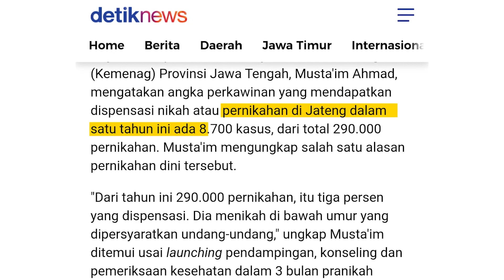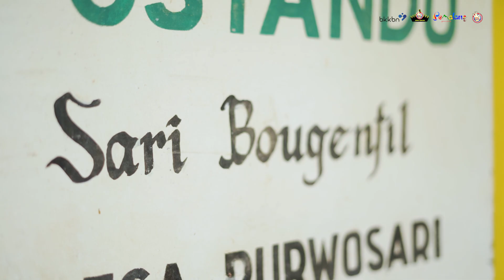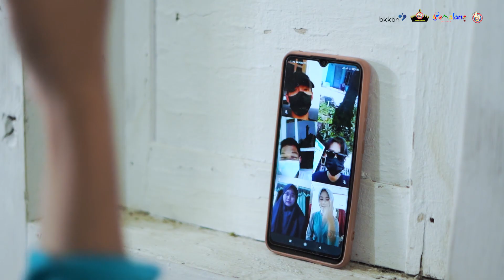Rinjani Khanza Shafira (Kabupaten Pemalang) - Finalis Pemilihan Duta Genre Provinsi Jawa Tengah 2022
FINALIS PEMILIHAN DUTA GENRE JAWA TENGAH 2022

Nama : Rinjani Khanza Shafira
Asal    : Kabupaten Pemalang

Generasi Berencana Forum of Central Java Province is a youth forum focusing in sexual reproductive health and life plannning for unmarried young generation from 10-24 years old across Central Java Province partnering with BKKBN Central Java Representative.